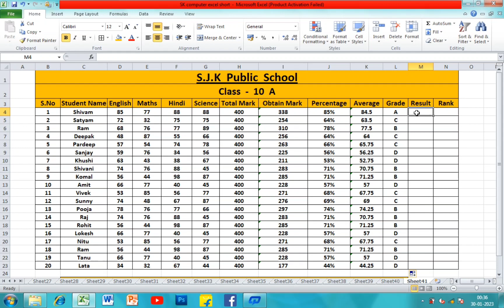How to create Mark sheet in Excel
How to create Mark sheet in MS Excel

excel 2019

excel tutorials

ms excel

ms excel tutoria